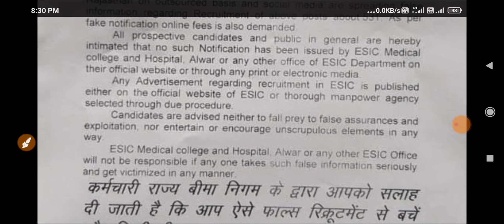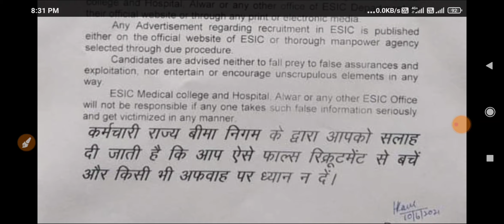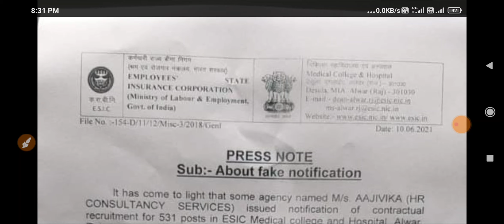ESIC Hospital Alwar Vacancy Viral Notification || फॉर्म भरने से पहले एक बार जरूर देख ले।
ESIC Hospital Alwar Vacancy Viral Notification ||
फॉर्म भरने से पहले एक बार जरूर देख ले ||
Fake Vacancy ||